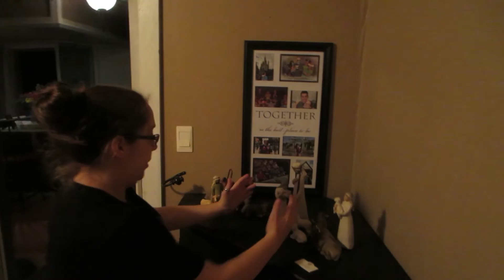Say Oui To The Tree (11.27.2015 - Day 697)